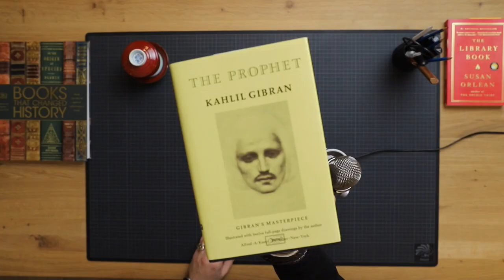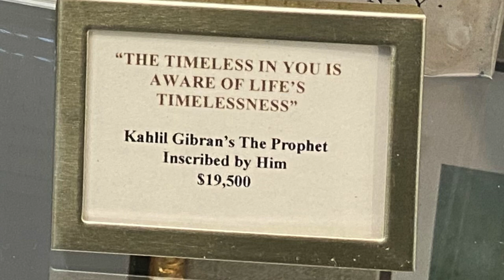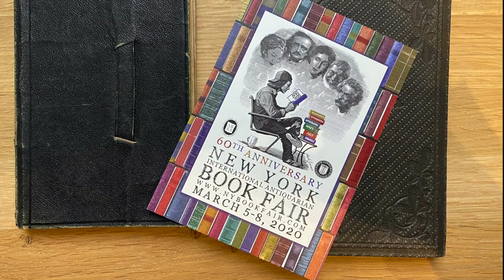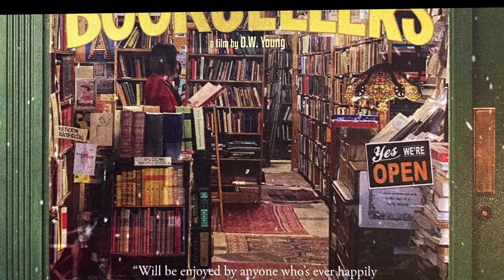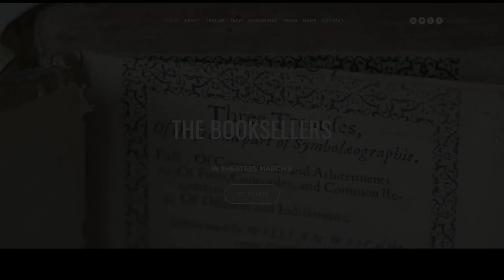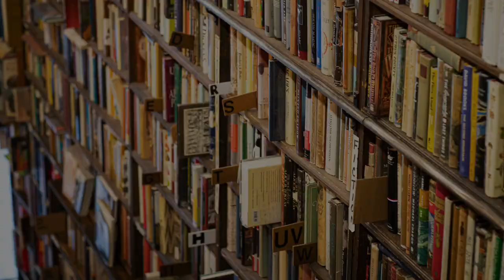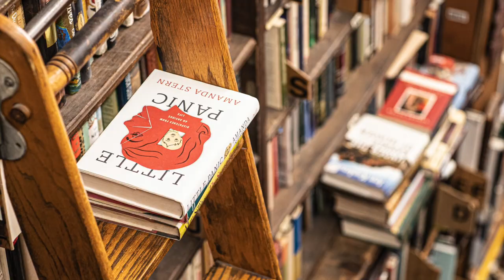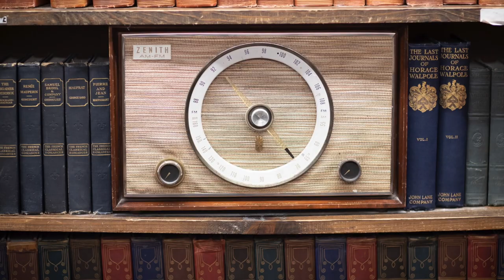Book Hunting in New York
In this episode I take you with me on a book hunt in New York City. Looking for rare and used books is all about the thrill of finding them. I also went to the launch of the movie The Booksellers, an insightful documentary about the rare book dealers of New York. Finally I met with Dorian, the owner of Westsider Books in Manhattan, a bookstore that is loved and supported by its community...
Please take good care of each other and stay safe from the virus, wherever you are.

Follow Bold Books and Bones on Instagram @Boldbooksandbones

Some useful links:

The Antiquarian Bookstore in Brussels where I bought a copy of the Book by Kahlil Gibran: Het Ivoren Aapje. Begijnhof 4, 1000 Brussel, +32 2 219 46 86 (no website)

If you are interested in purchasing the singed edition of the book The Prophet by Kahlil Gibran, that I saw in New York, you can find the
Just fill out the author and title and you will also find several beautiful editions of the work of Kahlil Gibran.

One of the two books I bought came from Lux Mentis Booksellers. You should definitely check them out.

Music in the background of this episode: On the way by Ian Post

I you are considering to have a new website for your bookstore, then you might want to check out this